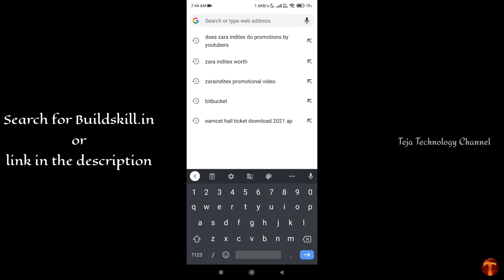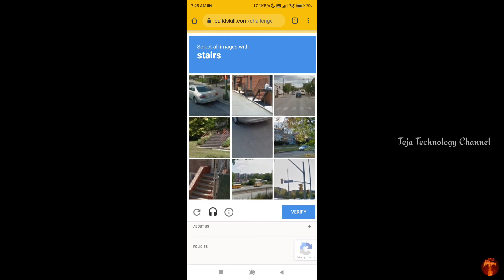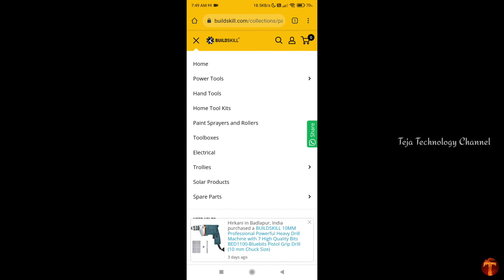Buildskill app review and Unboxing|| real or fake with proof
Hello guys!!!

In this video I am going to show you that Buildskill app is real or fake with proofs.

ON FLIPKART

PRODUCT ON AMAZON

Gmail:- tejatechnologychannel